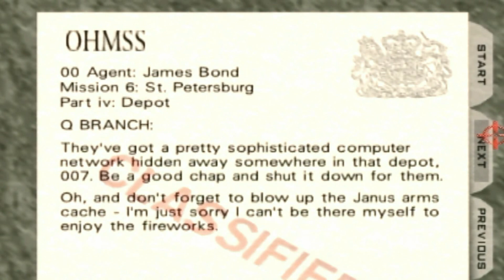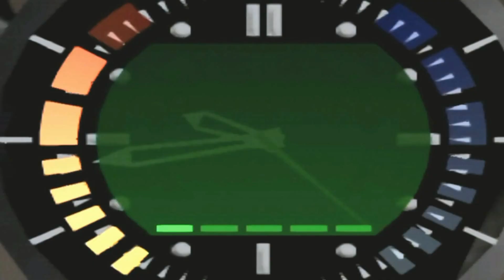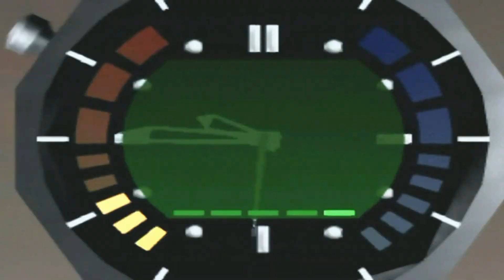Let's Play Goldeneye 007 [N64] Part 13- Robbing Westside Rollers Warehouse...Repo Depo uwu's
BONA_BONA Let's Play Goldeneye 007 [N64] Part 13- Robbing Westside Rollers Warehouse...Repo Depo uwu's

Comment Info # - Robbing Westside Rollers Warehouse

Episode Info # - The Westside Repo Depo Meep Meep - Part Number Friday The 13th OO Agent Man In The Depa uwu's - Mmhh "Snap Snap Snap" Give Me That Hecking Suitcase Now Boy Dent Dent Denta Discuss A Military Base Encounter...HeHeHe Eyy!!! Mmhh The Game Hecked Me Somehow...Weird...Weird Wouldn't Be The First Time Tho"... Wouldn't Be At All. I'm Getting Hurt Now, We Got To Rush Now - Rrmmp 007 I'm Coming To Get Cha! There You Go That's How You Use Your Forehead uwu's Radio Commander - Hows The Internet Not Destroyed Yet!?...CJ I Don't Know What He Talking' About!? uwu's Hmmph Wait A Minute We Have A Bazooka Right?...Heck Your Internet DoDoDo Bye Bye...Just Leave Me In My Warehouse uwu's

00 Agent: Meep Meep
Mission 6: St. Petersburg
Part iv: Westside Rollers Repo Depo

Primary Objectives:
a: Destroy Illegal Arms Cache
b: Destroy Computer Network
c: Obtain A Safe Key
d: Recover Helicopter Blueprints
e: Locate Trevelyan's Train

Let's Play Info # - Heard You Like Goldeneye Duba La Seven...OO Agent Man Mode! HeHeHe. What's This Noise? Dent Dent...Dent Dent Denta " Just Kidding" GoldenEye Brant Bran Ent! Can We Actually See The Stars Credits Of This Game? Here? -- Starting 007 - James Bond Aka. ( OO Agent Man ) Our #1 Man, - Natalya " She's Way Cute're In The Movie If You Ask Me Alec Trevelyan That Trading Son Of A Thing ( Duba O Six ) - Janus Operative "Xenia Onatoop" Going To See Her In The Junga ! The Junga !!! Also Featuring Pizza Delivery Man ( General Arkady Ourumov, How You Doing? Nice Gun! BORIS !!! Boris With That Gun! Hacker Man! With KNOCKERS - Also Featuring Ex KGB Agent Valentin, KGB - And Defense Minister Dimitri Mishkin!

Original Air Date- March 28th, 2017 (03/28/17)

Additional Notes- Heard You Like GoldenEye..Heard You Like Goldeneye/// Duba La Seven...OO Agent Man Mode! HeHeHe ( Not This Again ) uwu's So Hard ~! Okay ! Full Walkthrough Of GoldenEye007 On 00 Agent Man Mode, This Game Is AWESOME !!! One Of The Classics !!! Good ol' N64- Most Likely "Will"- Re-play This Game With Enemy Rockets On One Day -- Mmhhh 00 Agent Man Vs. Enemy Rockets...One...Hit With That Thing And Your... Smushed Cheese - Also Welcome uwu's If You Read These Things...WELL You'r Super Awesome ...Hey Look I Can Write What I Want And ...I Should Do This More xDD -- Thanks You Gave Meep A Good Idea..